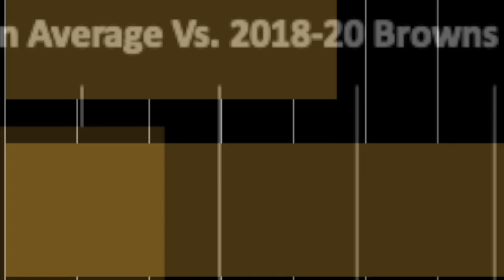FAST NFL FACTS: BAKER MAYFIELD EDITION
Facts about Cleveland Browns quarterback Baker Mayfield but faster.